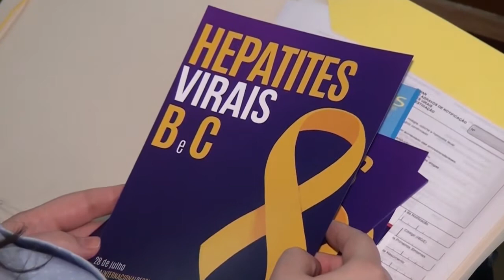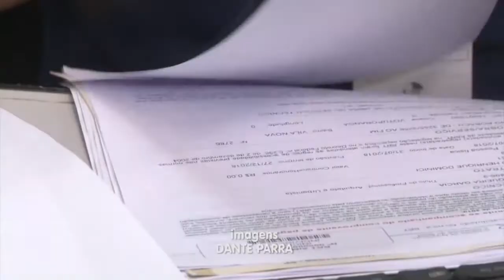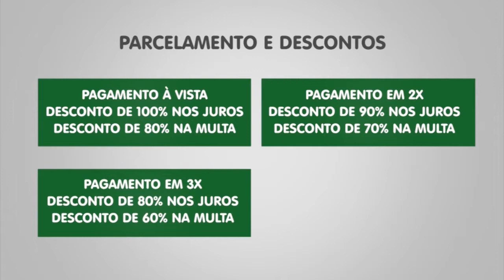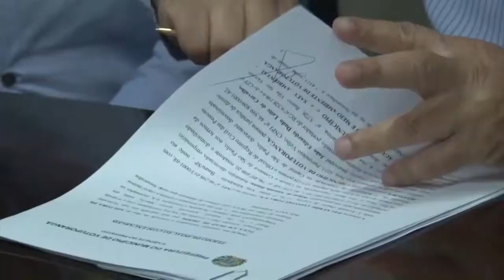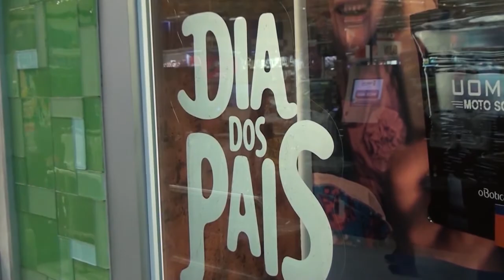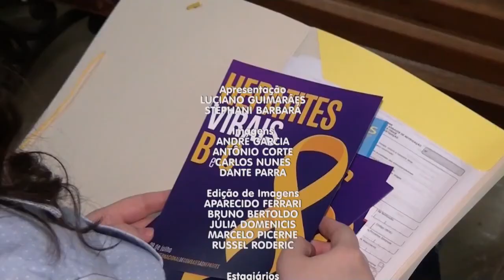TVU Jornal 1ª edição 02/08 quinta – feira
No TVU Jornal 1ª edição dessa quinta-feira 02/08, você confere os destaques: Comércio se prepara para as vendas do dia dos pais, lojistas esperam aumento nas compras, já que esta é uma data especial. Tudo isso e muito mais você confere aqui no TVU jornal.